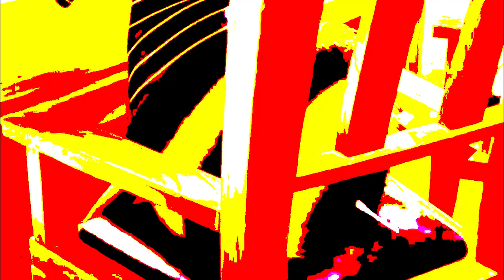BEE MOVIE-YTP ThE cOuRt RoOm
that's right I'm back sorry for being gone for so long :)